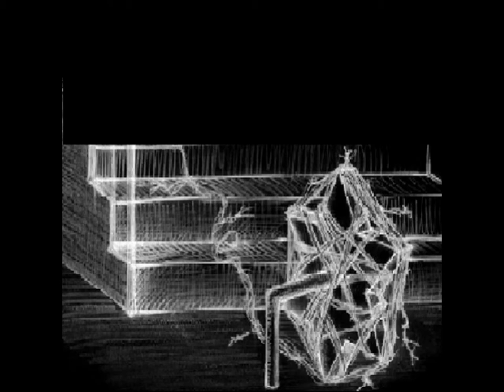PARASSITA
Questa versione musicalmente è la mia bozza prima di entrare in studio.
Canzone nata durante il primo lokdown da covid '19. Un parassita ti consuma o il corpo o l'anima o entrambi. Quando arriva è una presenza subdola e permanente  come un cattivo pensiero. Però, ci siamo sempre noi a resistere a combatterli per scrollarceli di dosso:
Hasta la Victoria!
DESIGNED AT HOME IN ERA COVID LOCKDOWN APRILE 2020.
Parasite is the virus ... but not only!